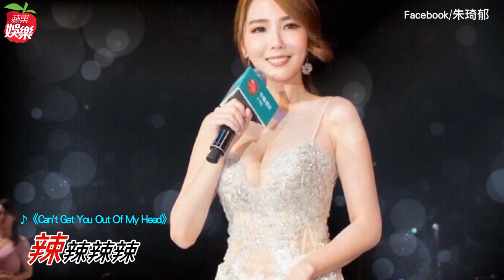【獨家】倒奶主播交往政二代踹共 男友視角比基尼照曝光 | 蘋果娛樂| 台灣蘋果日報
寰宇新聞台女主播朱琦郁日前因在尾牙宴上倒奶90度鞠躬引起轟動，並被網友找出她「東吳校花」、「小潔西卡」頭銜，包括立委王金平獨子、前經濟部長張家祝兒子都拜倒石榴裙下。不過據傳她因尾牙宴上的性感裝扮，遭公司下令不准再接活動，必須「封奶」，勢必讓廣大網友扼腕。